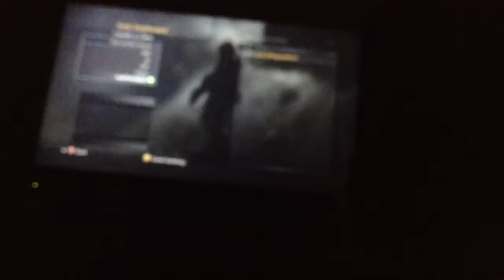Cod 4 online